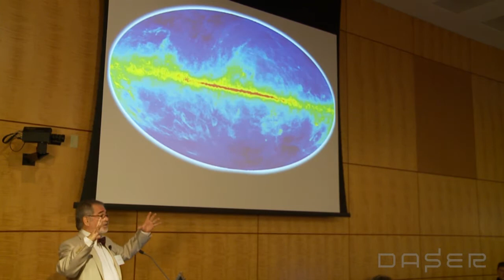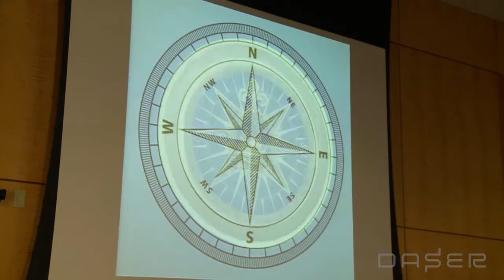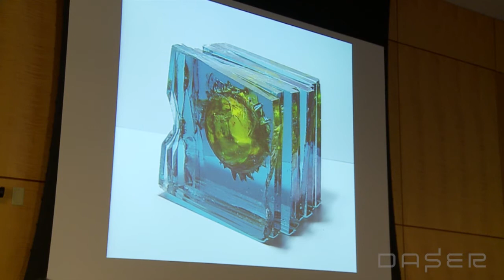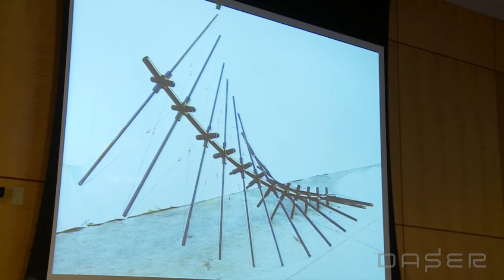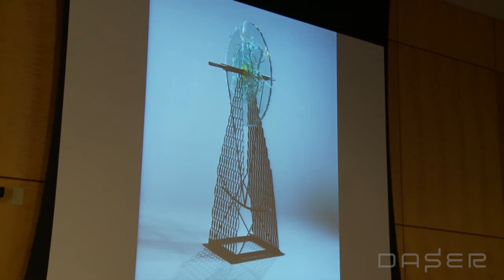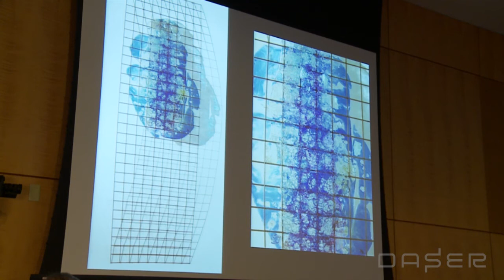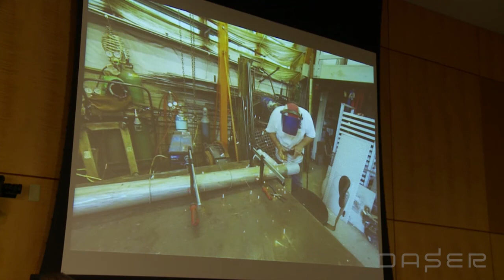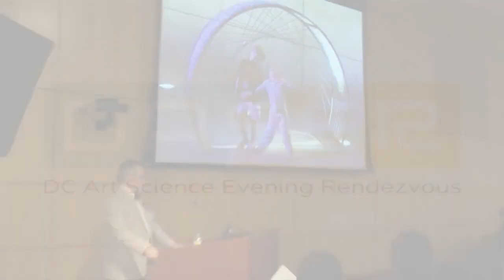Alan Binstock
Alan Binstock, Washington, D.C.-based sculptor and architect, spoke at the June 20, 2013 DC Art Science Evening Rendezvous exploring the topic of visualizing space. The event took place at the Keck Center, 500 Fifth St., N.W., Washington, D.C.

DASER is a monthly discussion forum on art and science projects in the national capital region. DASER strives to provide the public with a snapshot of the cultural environment of the region and to foster community and discussion around the intersection of disciplines. The thoughts and opinions expressed in the DASER events are those of the panelists and speakers and do not necessarily reflect the positions of the National Academy of Sciences nor of Leonardo.

Category
Science & Technology
License